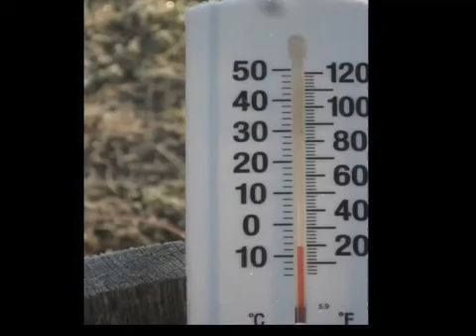Kinderliedje met beeld Winter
Passend bij Kiki in de bergen